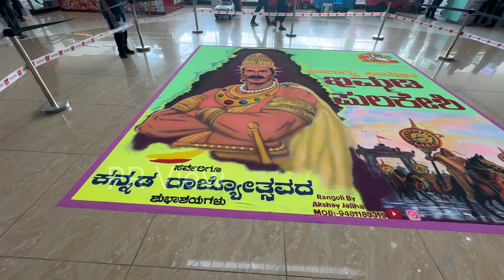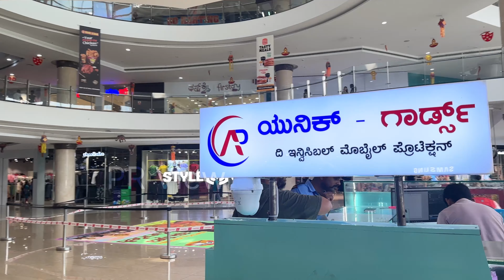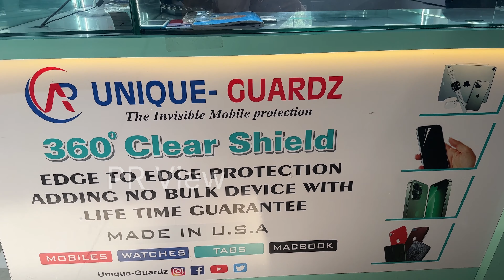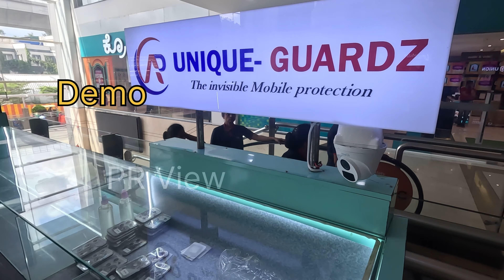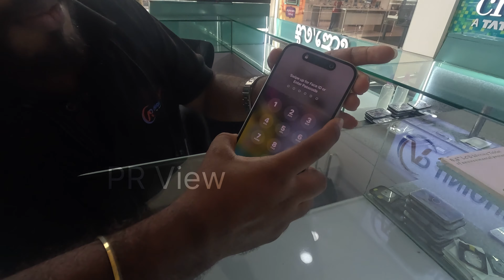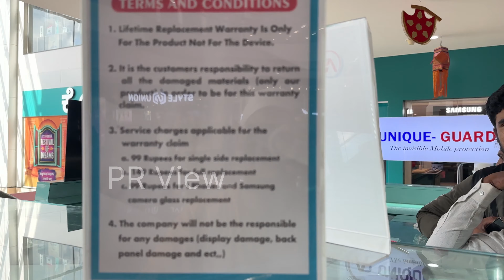360 degree phone clear shield | My phone is converted to hammer 🔨🔨 | PR View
360 degree phone shield | My phone is converted to hammer | PR View

Unique-Guardz (The invisible mobile protection)
Store I visited: GT World Mall Magadi Road, Next to Prasanna Theatre, Bengaluru-23